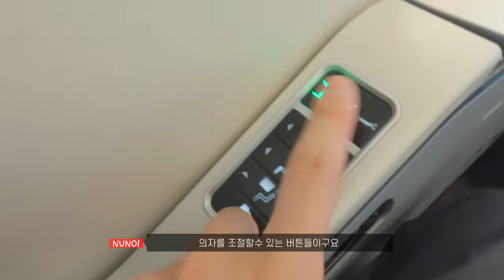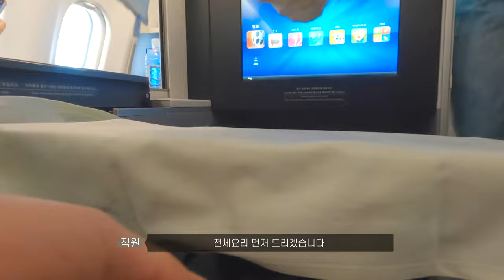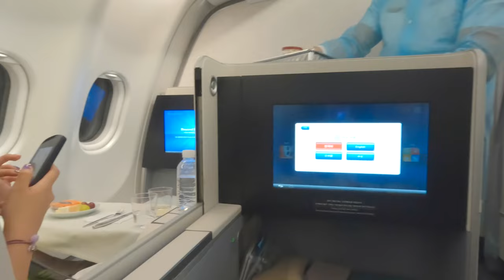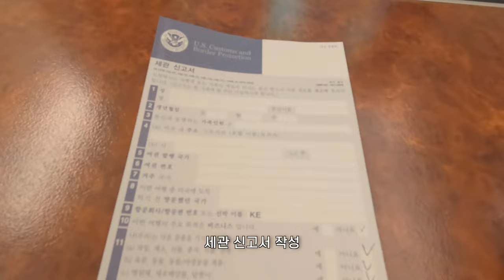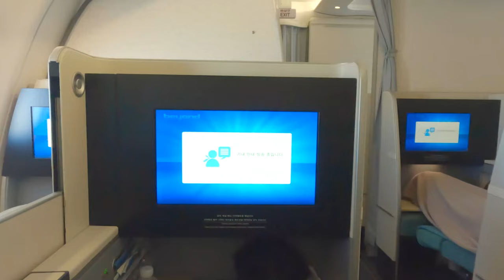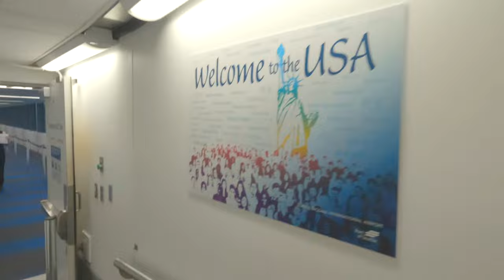✈️비즈니스 기내식 먹방 대체 뭐가 나올까? | 3# 비행중 [4K]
비즈니스석을 타고 미국 시애틀로 날아가고 있습니다.
영상에는 16시간 걸린다고 했는데요  10~12시간 정도 걸립니다
대한항공 파우치에는 아틀리에코롱 (바디로션,핸드크림),빗, 안대, 치솔치약 들어있습니다
자고 일어나고 영화 3편 보고 그래도 잠은 안오고 하늘에 떠있기는 마찬가지더라구요
고럼 많이 잼나게 봐주세요